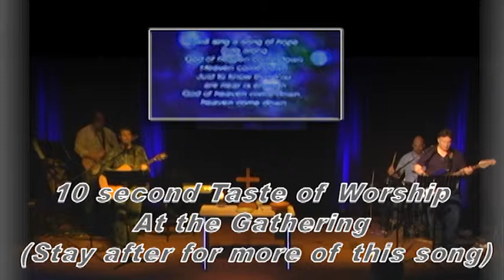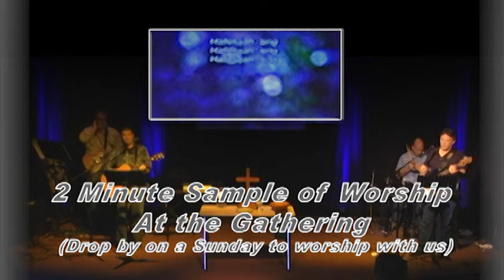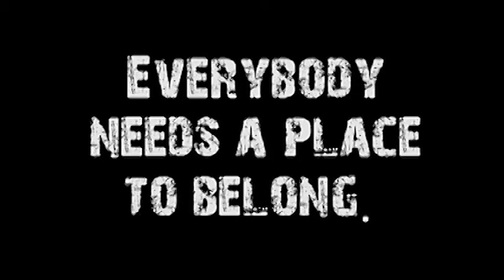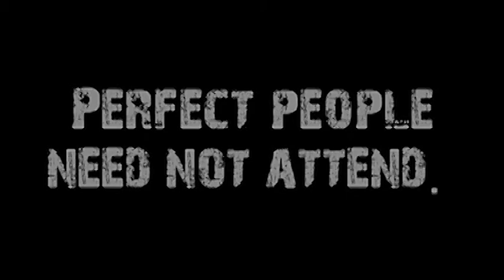The Cross (Covenant & Kingdom #5)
Speaker: Don VanZant
Title: The Cross
Series Name: Covenant & Kingdom
Series #:5
Subject: The cross is the place at which Christ radically completed the old covenant and transformed it into something new.
Date: February 23rd, 2014
Sermon Notes:
* Substitution - The cross is about a substitutionary death and the victory of God over our enemies.
* If we have a bond with someone, if we love someone, there always is a giving up of some of our freedom, energy, & resources.
* Substitution is the core truth that holds the New Covenant together.   Jesus cut a new covenant with us.
* We cannot be in the new covenant and have our old life.   We have died.
*  You cannot do anything to make his death for you "un-happen."
* We do not reconcile ourselves to God.  Reconcile means to merge or put right.
* We have the ministry of reconciliation.   God works through his kingdom agents, those who have been reconciled to God.
* We have been given the authority of the king to go into this lost world and win back in God's name what has been lost.
* God made Him sin.  God made him the worst of us.
* The cross stands as that visible symbol of how covenant and kingdom come together.  The horizontal bars are like the arms of Christ -- including all who would come to be in his covenant, and the vertical beam connects heaven and earth and shows us that his kingdom is here and the king has sent us as his ambassadors to this world.
* Jesus is our substitute and our champion, and when he died he took on all the enemies that we cannot defeat.

Luke 22:20
2 Corinthians 5: 14-21
Matthew 27:51--54
Colossians 2:13--15
James 4:7--8